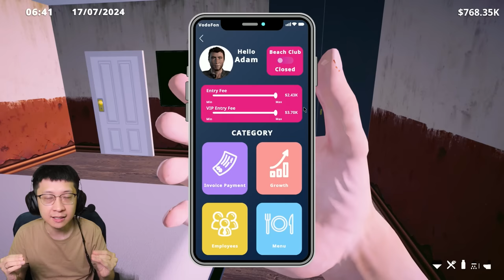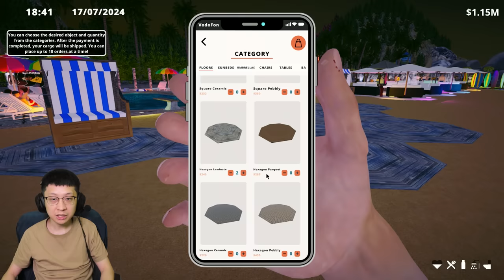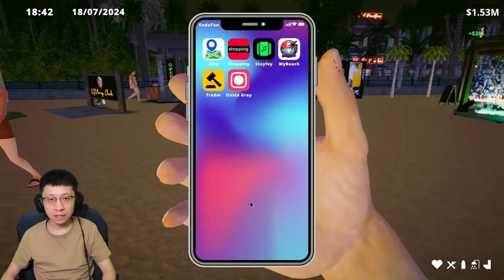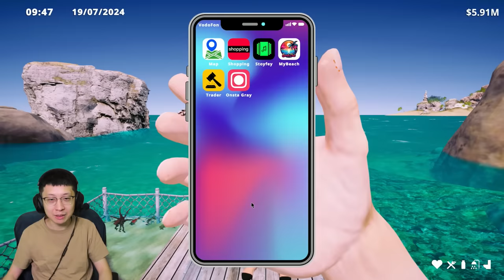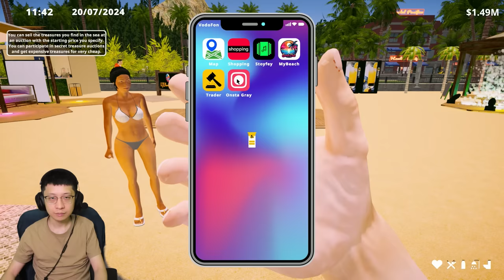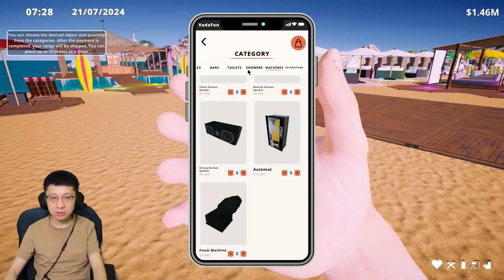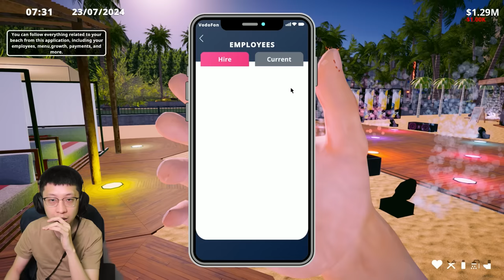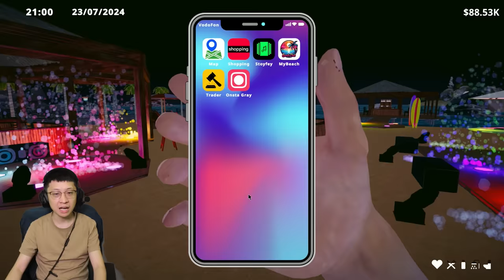Ngabisin Rp 100 Milyar! Borong Mobil & Rumah MEWAH! - Beach Club Simulator Indonesia - Part 4 - END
Ga sia2 perjuangan kita membangun bisnis ini.. untung ada gurita & ikan salmon sang penyelamat.. wakkaakkaak.. semoga terhiburr!